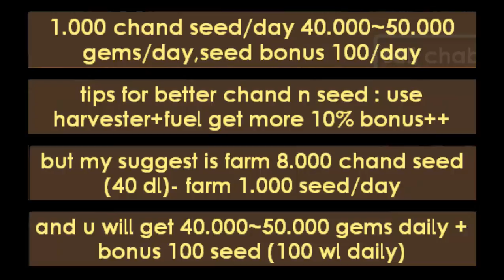Growtopia | How Much Do You Really Earn From Chandeliers ?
☑ Remember to Go to The World IWARDSGT to Give me your Dare Ideas! I pick the Best Ones to Be featured in my Videos For me To Perform.

☑ Remember to Go to The World IWARDSGT and donate me I later do donating video !